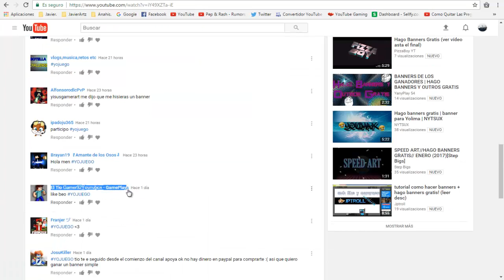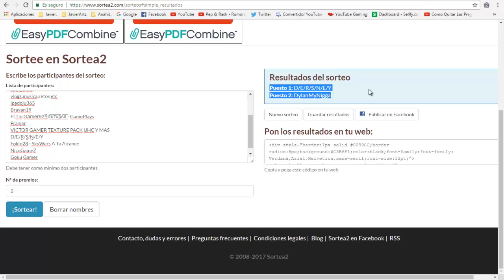Resultados del Sorteo!!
Los Ganadores los Felicito, Pasen su Skype para contactarme con
Ustedes a Todos.